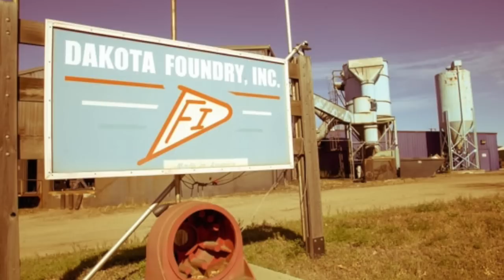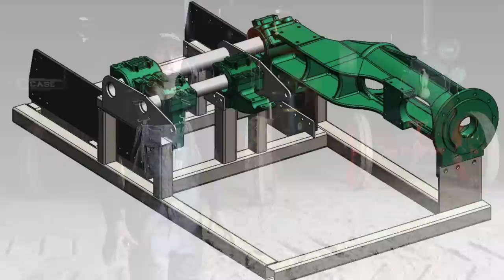Case 150 Steam Engine Documentary - World's Largest Steam Engine Tractor